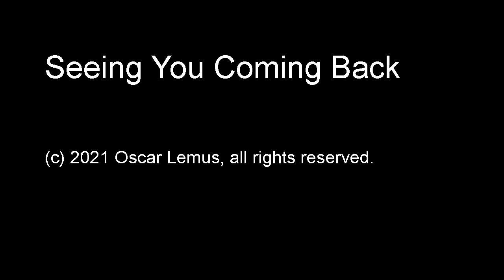Seeing You Coming Back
"Seeing You Coming Back"  (audio only)